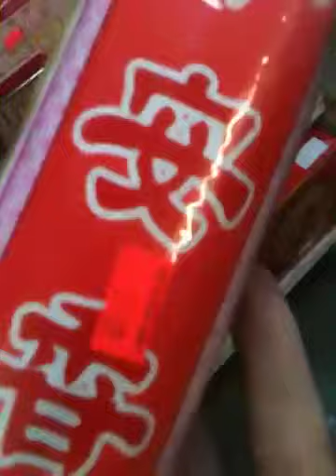Asain Market 1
Inside local asain market.  Part 1